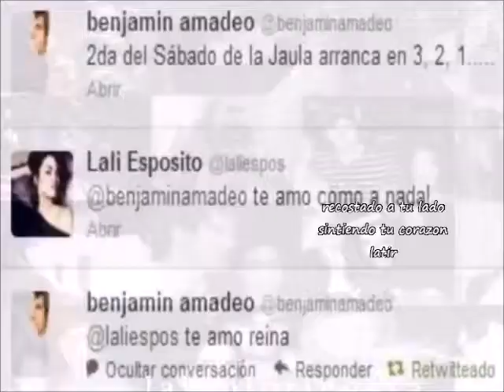Benja y Lali - I dont wanna miss a thing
Benjamin Amadeo y Lali Esposito
Benjali
I dont wanna miss a thing